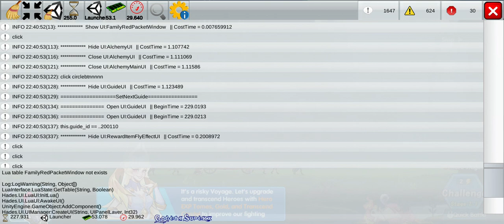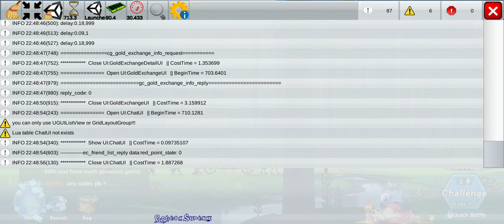Fate Adventure Idle Rpg - Android App - GogetaSuperx